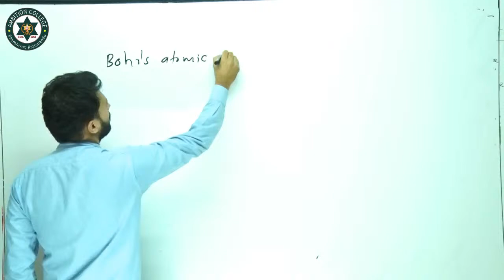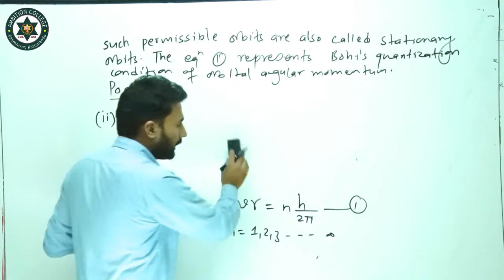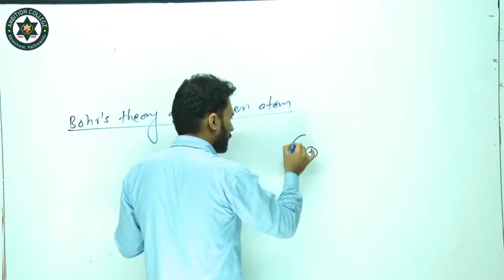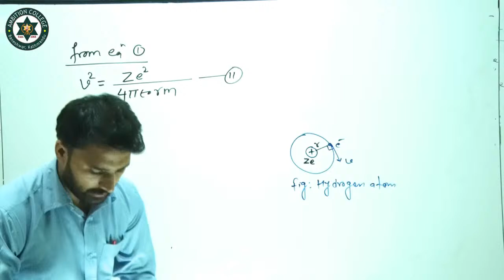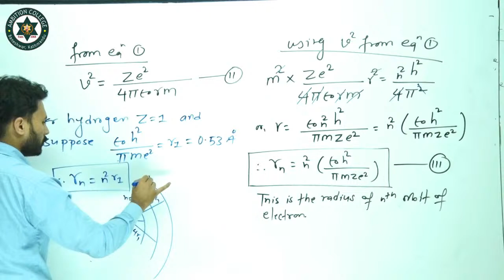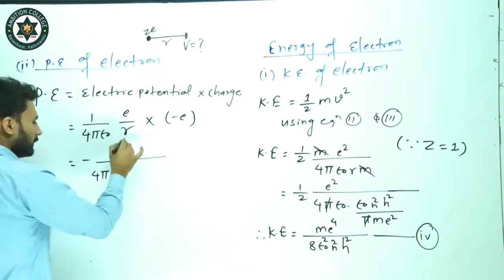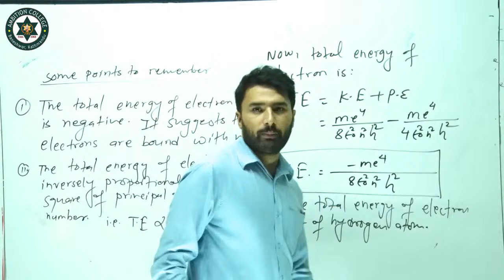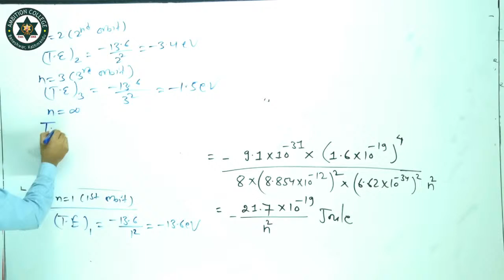Class : 12 PHYSICS (Quantization of Energy) (Day-1) (BIPIN BHATTARAI)